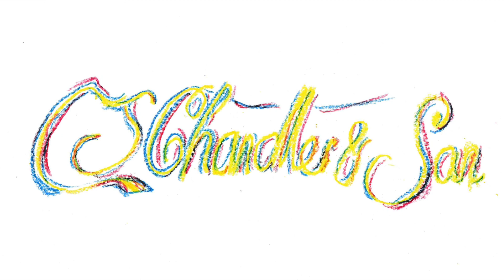CJ Chandler & Son - Self Portrait With Harp Sample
"Self Portrait With Harp Sample" Written and performed by C J Chandler and Son 2017.